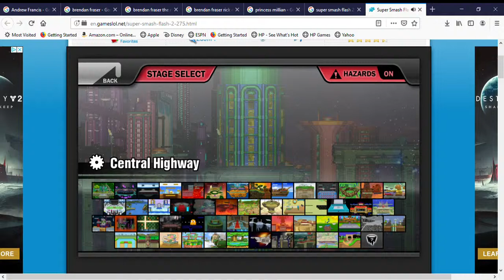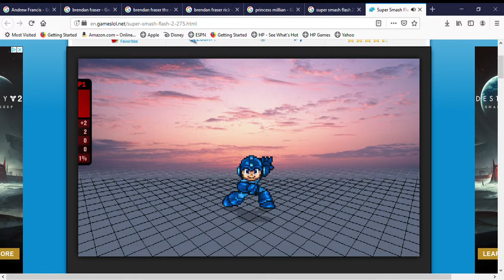Super Smash Flash 2 - Mega Man vs Bandana Dee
This is me playing through a PC Internet game called, "Super Smash Flash 2". I'm playing as Mega Man fighting against Bandana Dee in Central Highway.